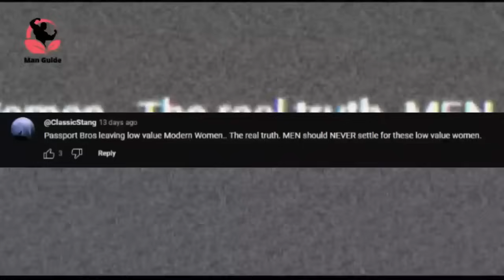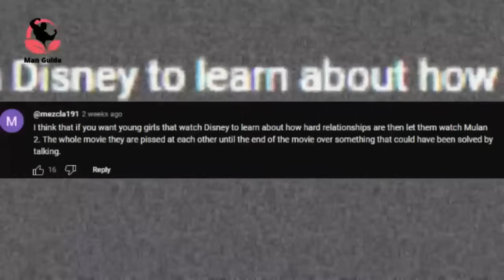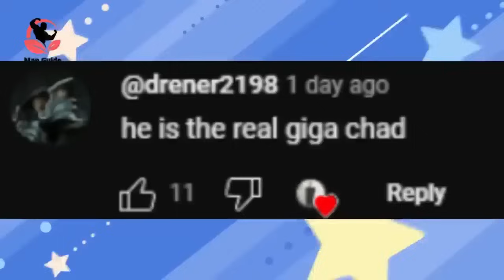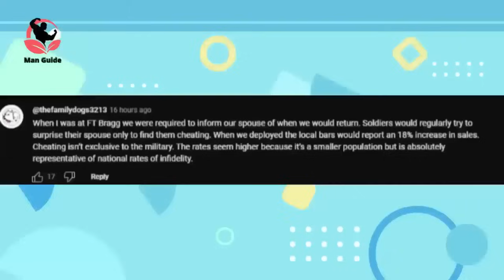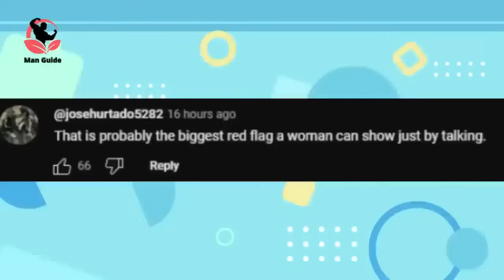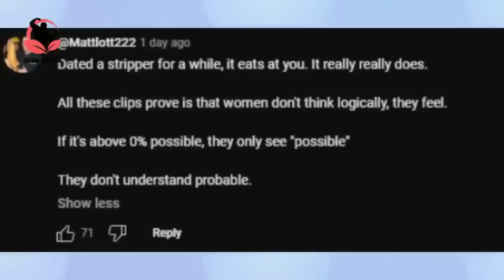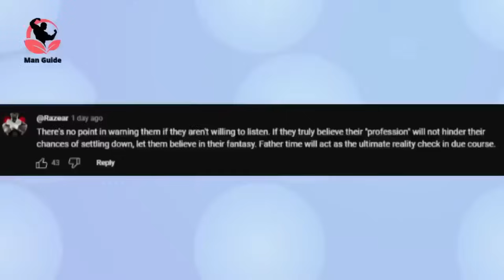Why 90% Of Men Don’t Approach Women Anymore